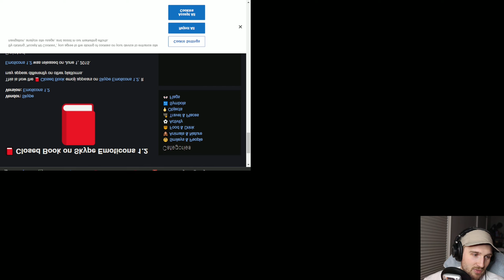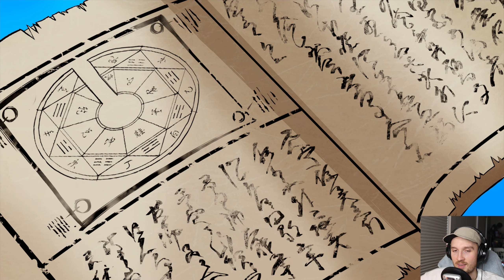Maybe Love Was the Murderer All Along // Danganronpa V3: Killing Harmony // Ep. 37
Just like how I loved the people in my basement.

Based and lovepilled.